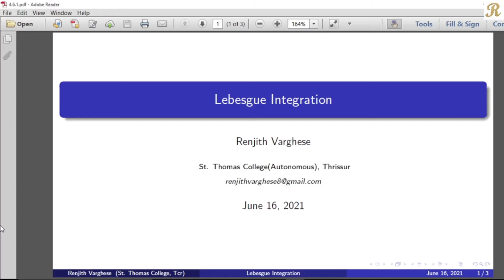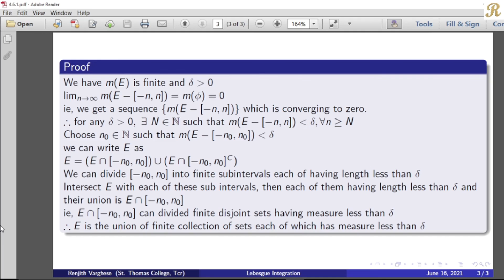Lebesgue Integration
4.6 Uniform Integrability : The Vitali Convergence Theorem  - Lemma 22
(4.6.1)